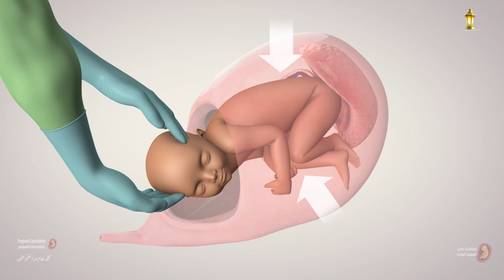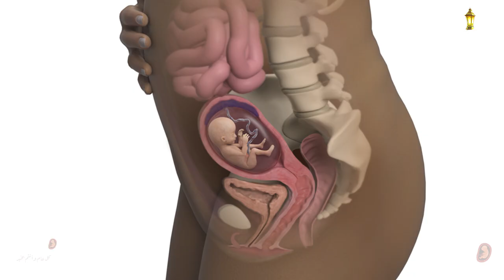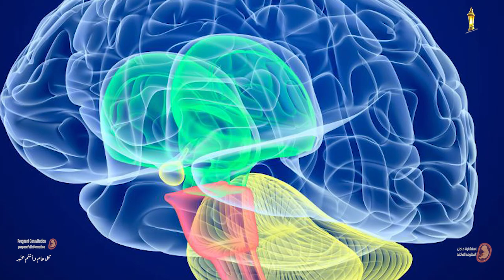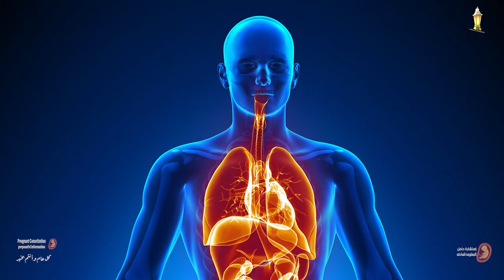7 أشياء يحصل عليها الجنين والأم عند إستهلاك فيتامين د تجعل من فيتامين د كنز استراتيجى لكل حامل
تُوصى الأم الحامل بالحرص على تناول ما يكفي من فيتامين د من المصادر الغذائيّة خلال فترة الحمل، وذلك للحفاظ على صحّة الأمّ، ولضمان نموّ الطفل بشكلٍ سليم، وفي ما يأتي ذكر بعض الفوائد للأم الحامل وجنينها